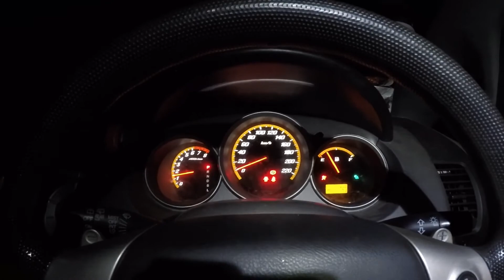Late Night Logan River Sharking With Sonya ~ Fisherman's Diary Ep 119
Late night shark fishing is good alone, but it's also fantastic with a companion. Was a fun night and stoked to manage fish even on the low tide.